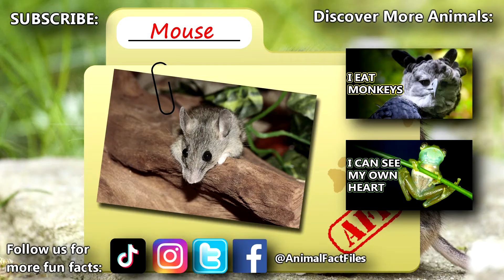Mouse Facts: WHAT is a MOUSE? 🐁 Animal Fact Files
Do you know the difference between a mouse and rat? How do gerbils fit in? Learn all kinds of mouse facts on this episode of Animal Fact Files!

Scientific Name: Family - Muridae (*not all members are known as "mice")
Range: worldwide
Habitat: everywhere
Size: under a foot (30.5 cm) including the tail
Diet: seeds, grass, invertebrates, etc
Threats: birds of prey, reptiles, mammals, etc.
Lifespan: 1-2 years

😸 Order the AFF book "Mind Blowing Facts About the Planet's Strangest Animals"

Mouse vs Rat 0:00
Mouse SPECIES 0:42
Mouse HABITATS 1:10
Mouse APPEARANCE 1:48
Mouse DIET 2:23
Mouse LIFE CYCLE 2:59
Mouse BENEFITS 3:23